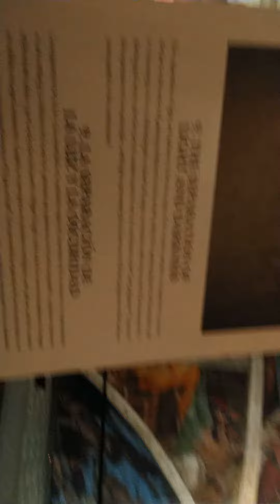My video of His guided tour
not song video